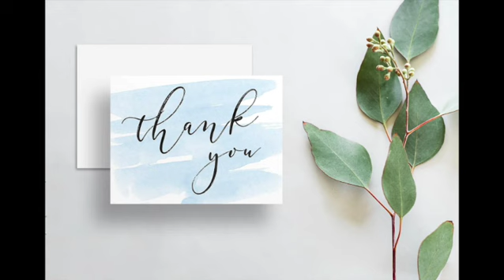မင်းသစ် - လွမ်းရတဲ့သူတွေ ( တွံတေးသိန်းတန်)